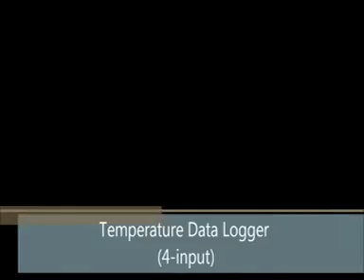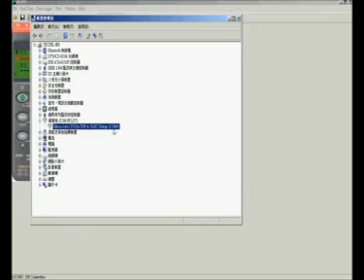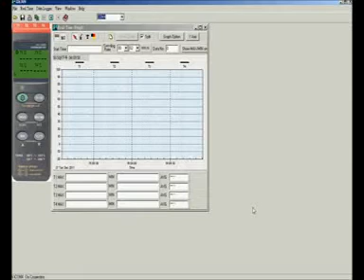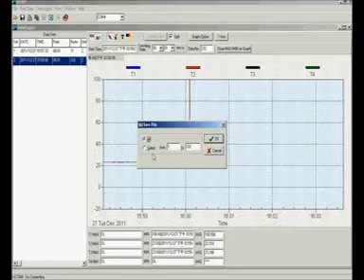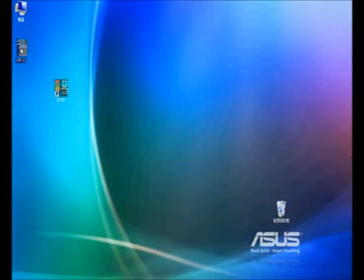TECPEL, 溫度記錄器, 4點熱電偶溫度計 TECPEL DTM 319 操作使用教學與介紹說明影片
溫度記錄器, 4點熱電偶溫度計 TECPEL DTM 319 教學影片
DTM-319教學說明，將導溫度計使用與軟體操作。